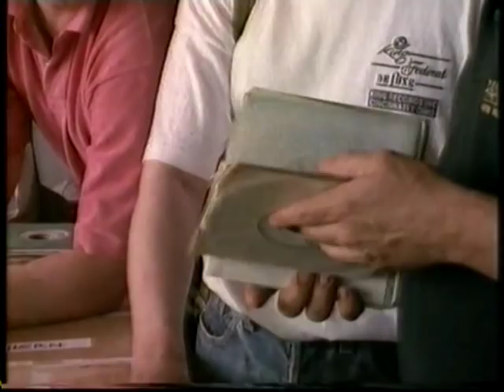TONY MASON - TAKE GOOD CARE (RCA)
TONY MASON recorded on the huge, long-established New York RCA label in 1967. Locally based, Mason was a big-voiced male singer, similar in style to other soul artists on the label   -Roy Hamilton and Kenny Carter. He had been a George Kerr prodigy and had three single releases for the label.
With North America's participation in Vietnam, and young Americans being called up to serve their country, the record companies wanted to cash in on the events. In 1966, the US Billboard charts had already seen RCA's S. Sgt Barry Sadler 'The Ballad of the Green Berets', which endorsed the country's involvement in Vietnam, hit the No.1 spot for several weeks. However, after a few years of fighting, more people were becoming less optimistic with the war. Soul music was sending out far more mixed messages. Some black musicians were allowed to express their views and given the opportunity to cut songs that would hit home with those in the services and their waiting loved ones.
Written by M. Thomas and arranged and conducted by the legendary Richard Tee, 'Take Good Care' has a very professional Big City sound. The song opens with the 'Last Post' being played by a muted trumpet and answered by a xylophone. Then, Mason steps in with his soulful, heartfelt account of answering his country's call and giving us the reality of a ground level view of the campaign. This mid-tempo dancer uses a large New York orchestra to build the tension with possibly, Jean Carter and Doris Willingham supplying the backing vocals with the repeating hook line -- "Take Good Care".
This 45 gained plays on the Northern-Rare Soul scene at Top of The World, Stafford and 100 Club, London, by pioneering DJ Ady Croasdell, around late1985.
Tony Mason is also possibly linked with the Young Gents who recorded on Buddah label in 1969.